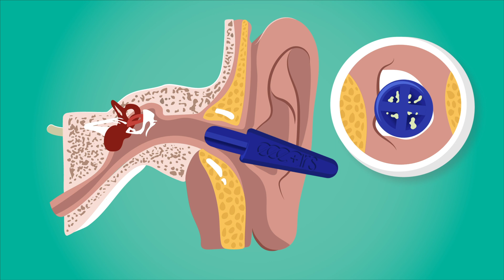Erklärvideo EEEARS - 2D Animationsfilm für Hygieneprodukthersteller - Ohrenreiniger Silikon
Für die Wellness-Solutions-Hamm UG durften wir dieses tolle Erklärungsvideo produzieren. Es handelt sich um eine 2D Animation für die Hygieneprodukt- und Beautybranche und behandelt die Themen Ohrenreiniger aus Silikon, Trommelfell, Ohrenschmalz, von Ohrenärzten empfohlen, sicher und einfach in der Anwendung, Nachhaltigkeit und einfache Reinigung.

Die Wellness-Solutions-Hamm UG stellt in diesem Video ihr Ohrenreinigungsgerät EEEARS aus Silikon vor und erklärt verständlich und nachvollziehbar, weshalb ihr Produkt aus medizinischen, gesundheitlichen und umwelttechnischen Gründen geeigneter ist für die regelmässige Reinigung der Ohren als beispielsweise die von einer Mehrheit der Konsumenten verwendeten Wattestäbchen.

Möchten Sie auch ein 2D Animationsvideo erstellen lassen? Wir freuen uns auf Ihre Anfrage.

Wann entscheiden Sie sich für ein hochwertiges, informatives und prägnantes Erklärungsvideo?